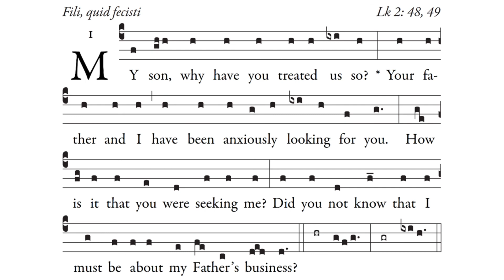Communion Antiphon 2, Saint Joseph, Spouse of Mary (SEP)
Communion Antiphon 2
Fili, quid fecisti
Solemnity of St. Joseph, March 19
Propers Booklet:

Source:
Simple English Propers (SEP)
Composed and Edited by Adam Bartlett

Recording by: Fr. Kevin Vogel